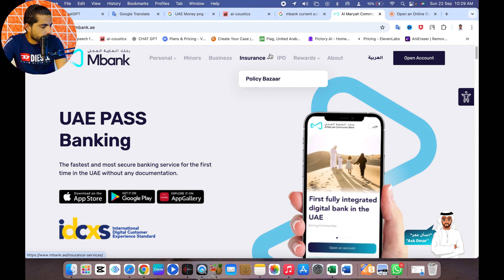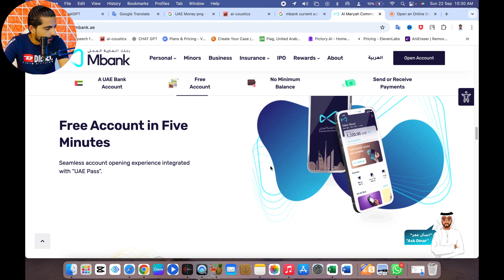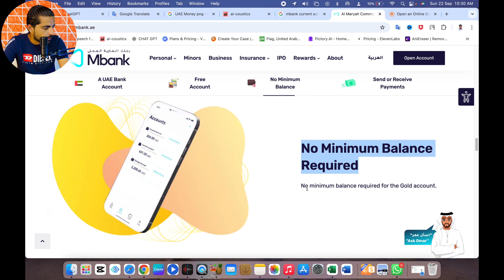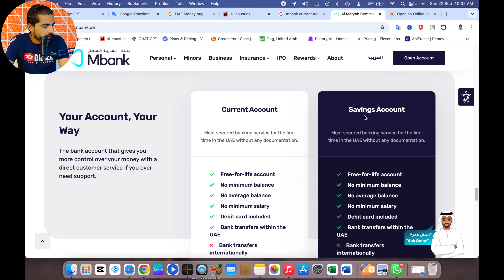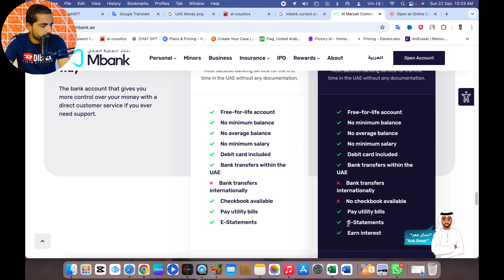How to Open a 0-Balance Account at Al Maryah Bank (M Bank UAE) | Requirements & Documents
In this video, I will explain how to open a 0-balance current or savings account at Al Maryah Bank (M Bank UAE) through their mobile application. Whether you're looking for a current account or a savings account, I'll guide you through the requirements, including whether you need a salary to open the account. I'll also cover the necessary documents you'll need when applying online through the mobile app.